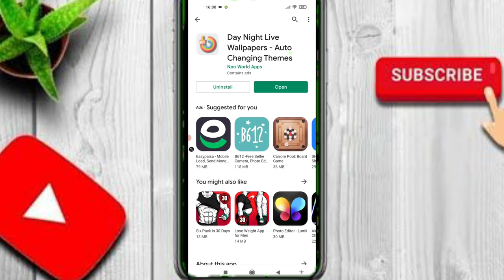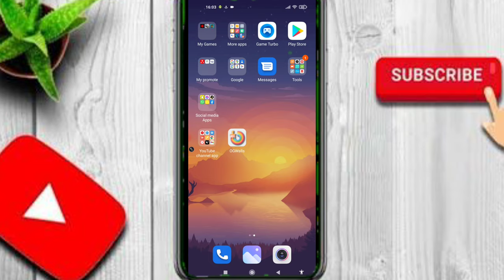This is Amazing Android App || in 2022 || Day Night auto change wallpaper 👌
App Link || OGWalls